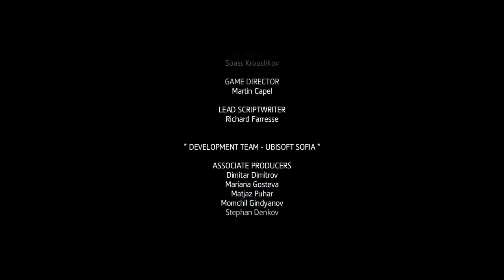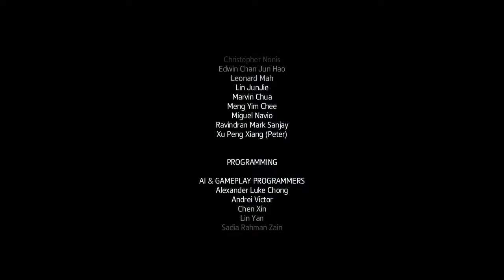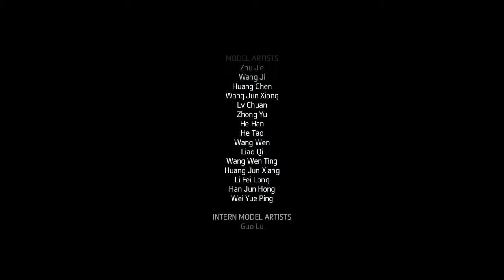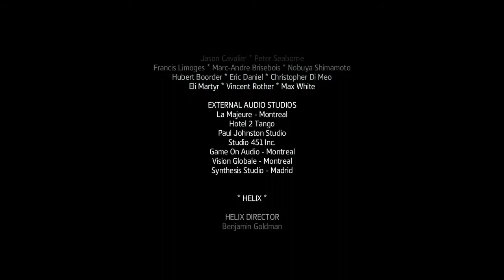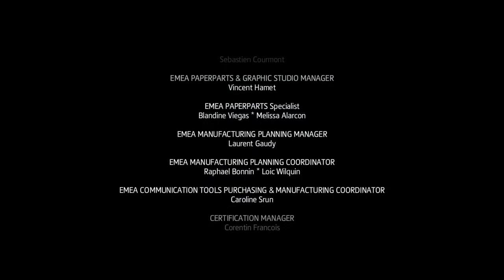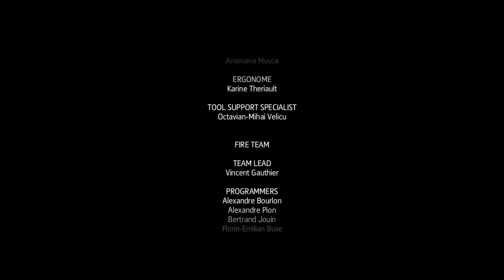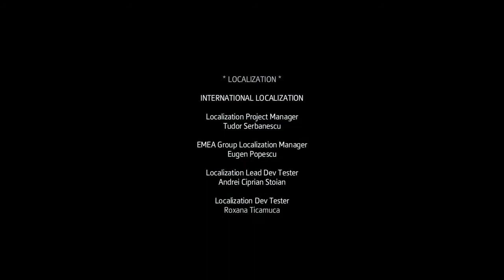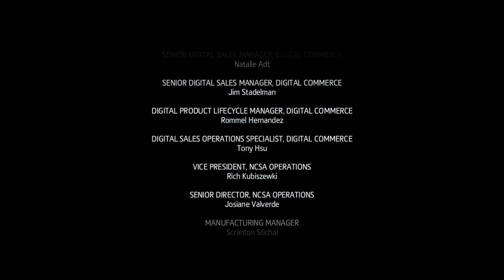Assassins Creed Rogue part 16 (JOHN DORIAN MD)